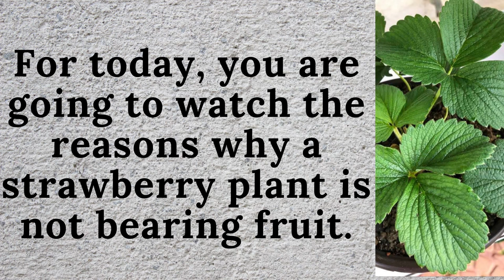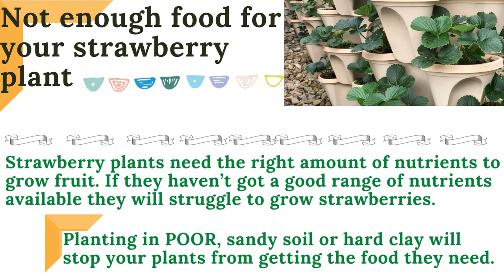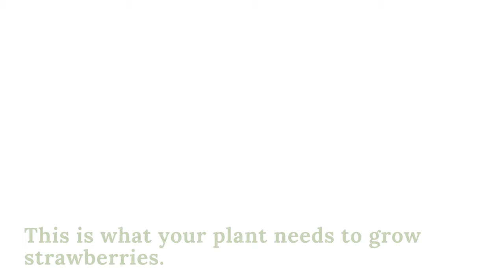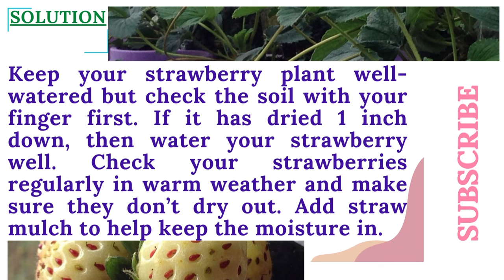Reasons why there is no fruit on strawberry plants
Today, you are going to watch a reasons why a strawberry plant is not fruiting.  This can help you with your plants.